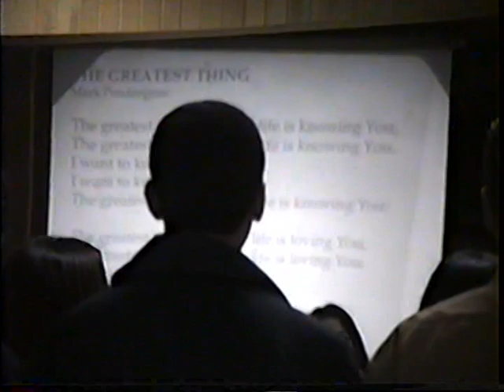Rev Samuel Pambakian Mystery of Trinity